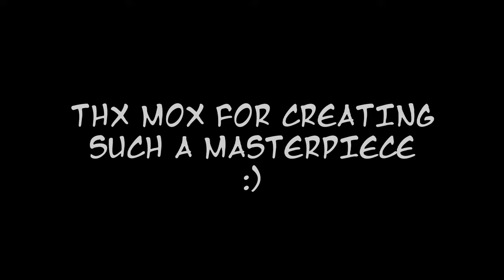Containment Breached but it's only BOUNCING MONSTER GIRLS for 5 minutes straight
song:
moxifloxi - cake